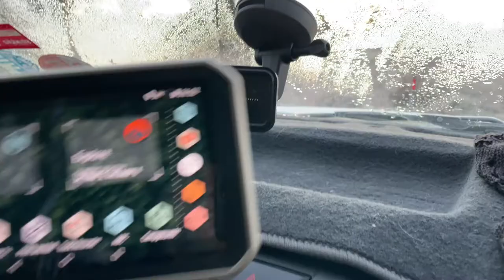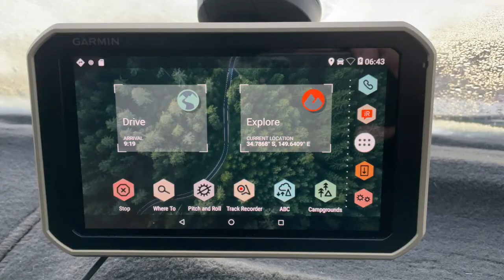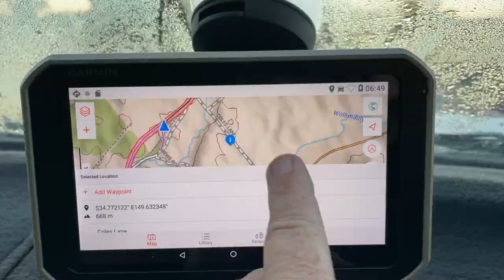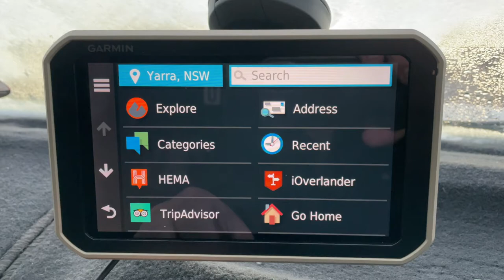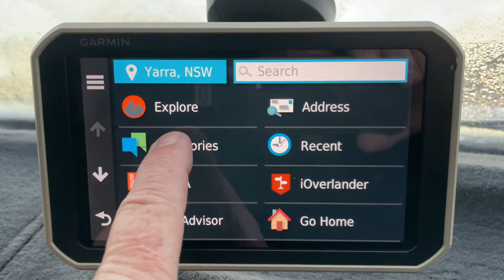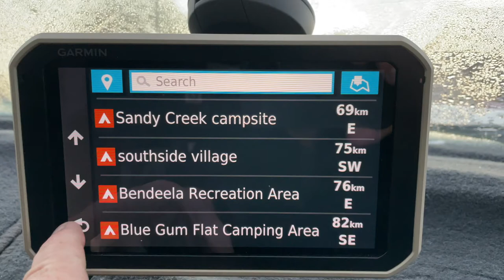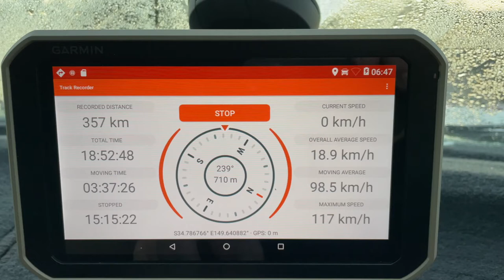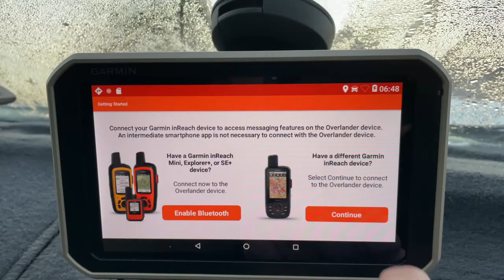Garmin Overlander off road navigation review and how to use it. Overlanding Australia.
My dream is to take the Dmax and the Tommy Camper Slide-on canopy camper over every track in our beautiful country, Australia. Inspiration and ideas are what I hope to pass onto you.

Garmin Overlander review and how to use it. Overlanding Australia.

4x4 TrekOZ Overlanding Australia
Wayne Groomes